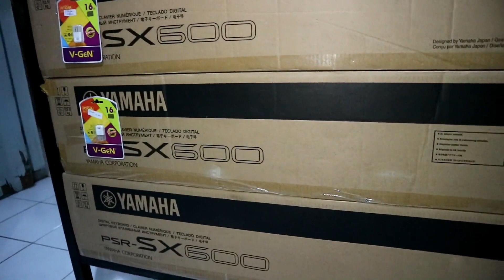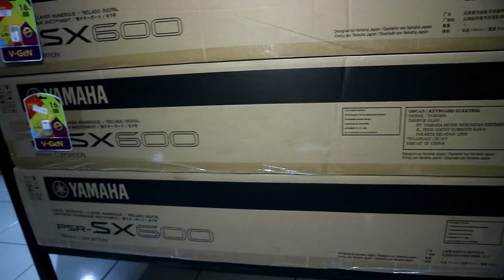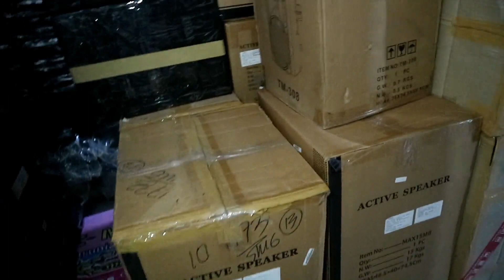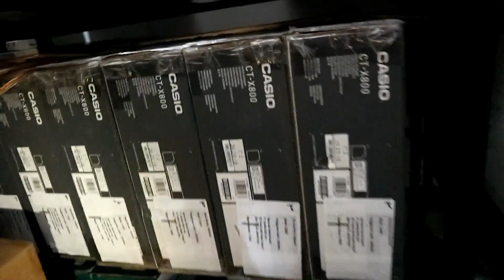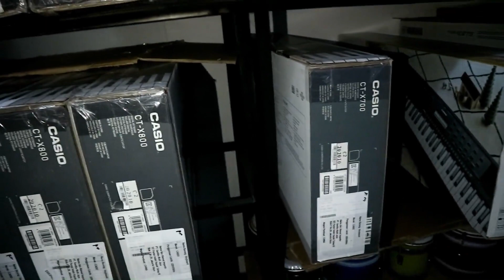Giveaway keyboard yamaha psr sx 600 ??? || Update stok dan harga keyboard arranger terbaru.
Info update harga keyboard arranger tahun 2021

Yamaha psr sx 600, casio ctx series, korg, techno dll.

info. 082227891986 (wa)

K-MUSIC \ Karunia Music PUSAT
Jalan Imogiri Barat km.8,5 Yogyakarta
(1km utara lampu merah Sudimoro \stadion sultan agung )
Khusus Jogja selain toko juga melayani Les mUsik datang ke Rumah

K-MUSIC 3 cabang Solo
Jl. Ki Mangun Sarkoro No.99, Banjarsari, Surakarta
(100m timur per-5-an tugu Adipura \ taman komplang)

K-MUSIC 4 cabang Semarang
Jl. Kesatrian 66, Jatingaleh, Candisari, Semarang
(komplek militer, 100m timur Markas, cari di maps Yon Arhanudse-15)